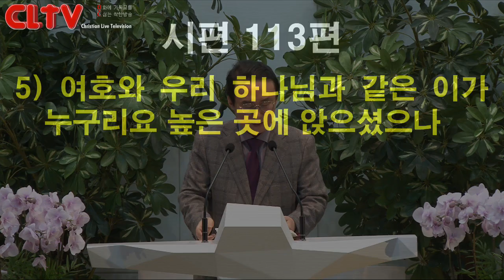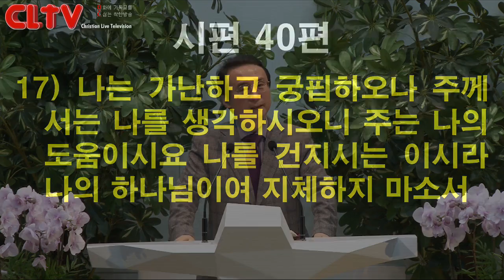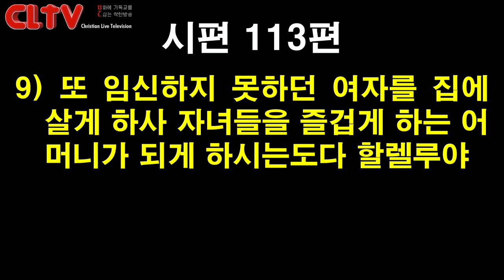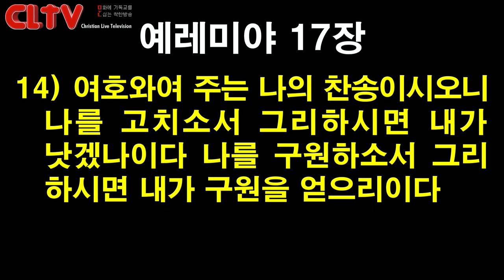CLTV 파워메시지ㅣ2020.12.13 주일설교ㅣ에덴교회(곽성덕 목사)ㅣ'우리 인생에서 가장 중요한 일'